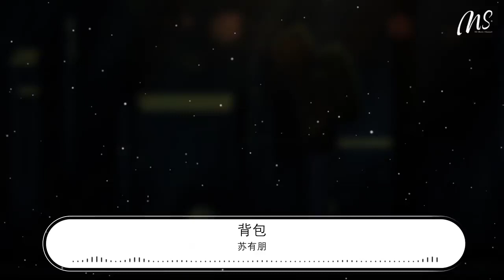蘇有朋 - 揹包『我那穿過風花雪月的年少』【動態歌詞Lyrics】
揹包

00:34 輕輕地打開揹包
00:37 發現我的行囊
00:39 是一本年輕的護照
00:43 通過了成長的驕傲
00:46 投入另一個
00:47 天涯海角
00:51 裝過了多少希望
00:53 裝過多少惆悵
00:55 像一張歲月的郵票
00:59 把自己寄給明天
01:01 揹着舊愁新情
01:04 不斷地尋找

01:09 我那穿過風花雪月的年少
01:14 我那駝着歲月的揹包
01:18 我的青春夢裏落花知多少
01:22 寂寞旅途誰明瞭
01:26 曾經爲你癡狂多少淚和笑
01:30 曾經無怨無悔的浪潮
01:34 我的流浪路上幾多雲和樹
01:38 只有揹包陪着我奔跑

02:18 輕輕地打開揹包
02:20 發現我的行囊
02:22 是一本年輕的護照
02:26 通過了成長的驕傲
02:29 投入另一個
02:31 天涯海角
02:34 裝過了多少希望
02:37 裝過多少惆悵
02:39 像一張歲月的郵票
02:43 把自己寄給明天
02:45 揹着舊愁新情
02:47 不斷地尋找

02:53 我那穿過風花雪月的年少
02:57 我那駝着歲月的揹包
03:01 我的青春夢裏落花知多少
03:05 寂寞旅途誰明瞭
03:09 曾經爲你癡狂多少淚和笑
03:13 曾經無怨無悔的浪潮
03:17 我的流浪路上幾多雲和樹
03:21 只有揹包陪着我奔跑

03:32 我那穿過風花雪月的年少
03:36 我那駝着歲月的揹包
03:40 我的青春夢裏落花知多少
03:44 寂寞旅途誰明瞭
03:48 曾經爲你癡狂多少淚和笑
03:52 曾經無怨無悔的浪潮
03:56 我的流浪路上幾多雲和樹
04:00 只有揹包陪着我奔跑